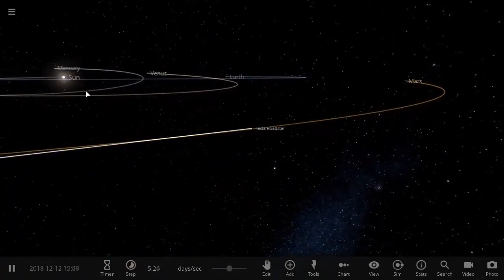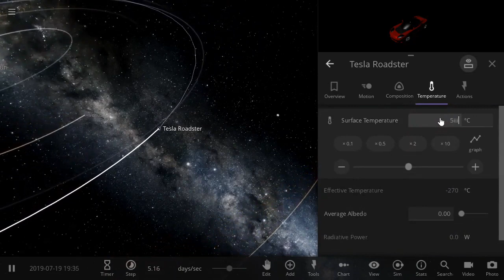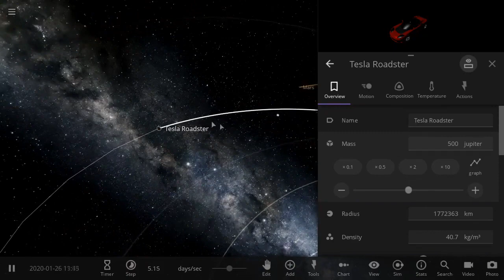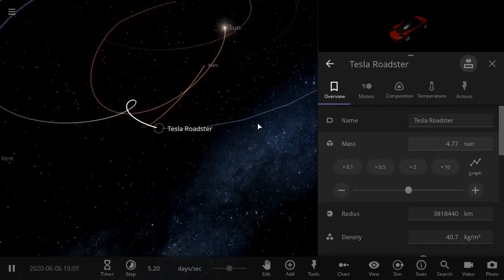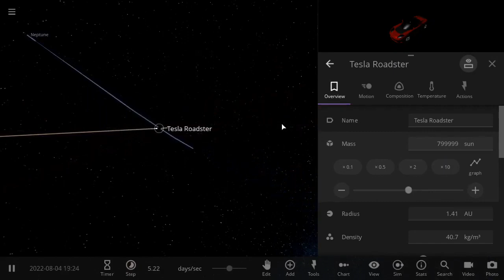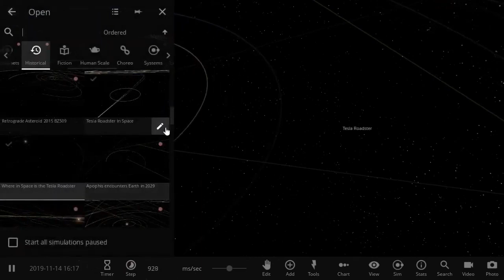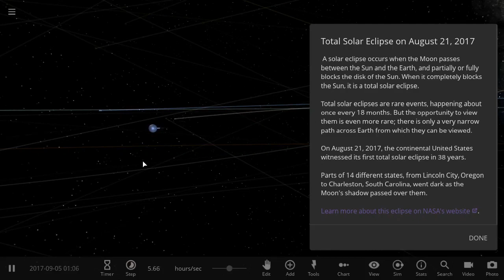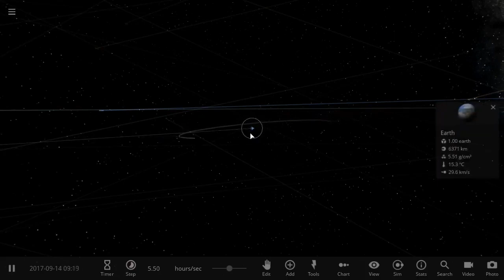Universe Sandbox 2 Gameplay 9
We are providing you with almost the best videos to the game Universe Sandbox 2.

On our channel, you will find trailers, gameplays, and walkthroughs to upcoming games!